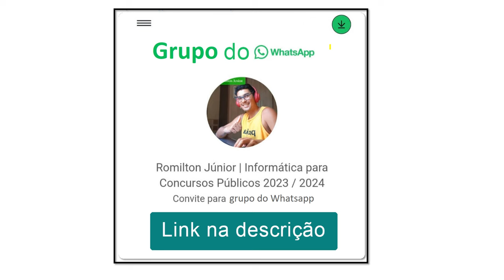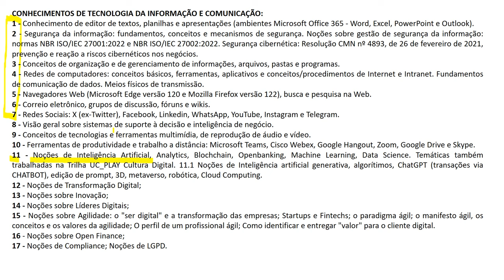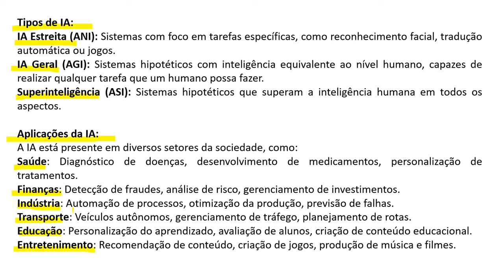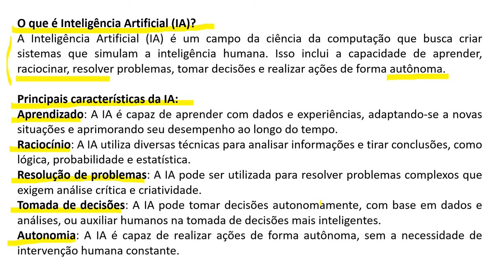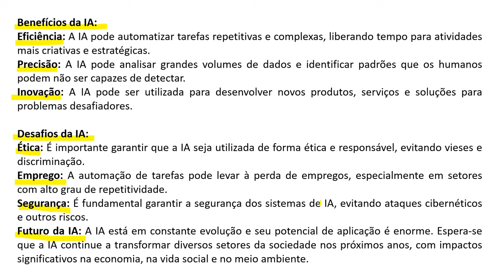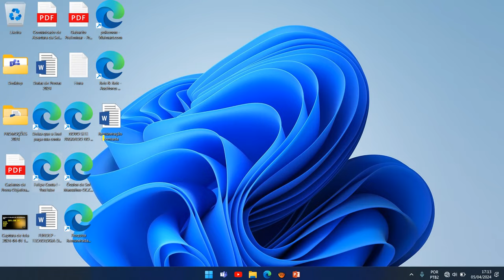Noções de Inteligência Artificial | Concurso Caixa Econômica Federal 2024 | TÉCNICO BANCÁRIO NOVO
Noções de Inteligência Artificial | Concurso Caixa Econômica Federal 2024 | TÉCNICO BANCÁRIO NOVO E TÉCNICO BANCÁRIO NOVO-TI

CARGOS:
TÉCNICO BANCÁRIO NOVO E TÉCNICO BANCÁRIO NOVO-TI
TÉCNICO BANCÁRIO NOVO - TECNOLOGIA DA INFORMAÇÃO

CARGOS:
MÉDICO DO TRABALHO E ENGENHEIRO DE SEGURANÇA DO TRABALHO

CONHECIMENTOS DE TECNOLOGIA DA INFORMAÇÃO E COMUNICAÇÃO:
1 - Conhecimento de editor de textos planilhas e apresentações (ambientes Microsoft Office 365 - Word, Excel, PowerPoint e Outlook).
2 - Segurança da informação: fundamentos, conceitos e mecanismos de segurança. Noções sobre gestão de segurança da informação: normas NBR ISO/IEC 27001:2022 e NBR ISO/IEC 27002:2022. Segurança cibernética: Resolução CMN nº 4893, de 26 de fevereiro de 2021, prevenção e reação a riscos cibernéticos nos negócios.
3 - Conceitos de organização e de gerenciamento de informações, arquivos, pastas e programas.
4 - Redes de computadores: conceitos básicos, ferramentas, aplicativos e conceitos/procedimentos de Internet e Intranet. Fundamentos de comunicação de dados. Meios físicos de transmissão.
5 - Navegadores Web (Microsoft Edge versão 120 e Mozilla Firefox versão 122), busca e pesquisa na Web.
6 - Correio eletrônico, grupos de discussão, fóruns e wikis.
8 - Visão geral sobre sistemas de suporte à decisão e inteligência de negócio.
9 - Conceitos de tecnologias e ferramentas multimídia, de reprodução de áudio e vídeo.
10 - Ferramentas de produtividade e trabalho a distância: Microsoft Teams, Cisco Webex, Google Hangout, Zoom, Google Drive e Skype.
11 - Noções de Inteligência Artificial, Analytics, Blochchain, Openbanking, Machine Learning, Data Science. Temáticas também trabalhadas na Trilha UC_PLAY Cultura Digital. 11.1 Noções de Inteligência artificial generativa, algorítimos, ChatGPT (transações via CHATBOT), edição de prompt, 3D, metaverso, robótica, Cloud Computing.
12 - Noções de Transformação Digital;
13 - Noções sobre Inovação;
14 - Noções sobre Líderes Digitais;
15 - Noções sobre Agilidade: o "ser digital" e a transformação das empresas; Startups e Fintechs; o paradigma ágil; o manifesto ágil, os conceitos e os valores da agilidade; O perfil de um profissional ágil; Como identificar e entregar "valor" para o cliente digital.
16 - Noções sobre Open Finance;
17 - Noções de Compliance; Noções de LGPD.